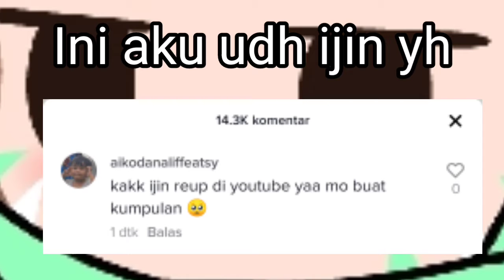Kompilasi Tiktok Dunia terbalik dari alwanr_ seru cuy! 🥺✨